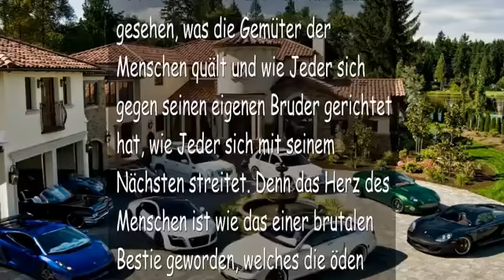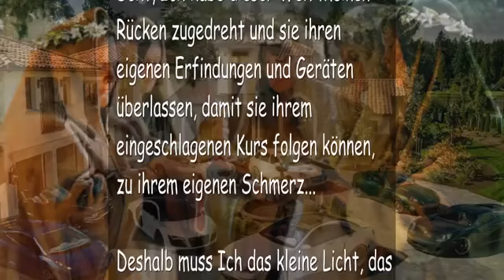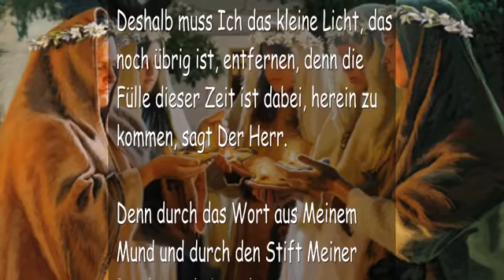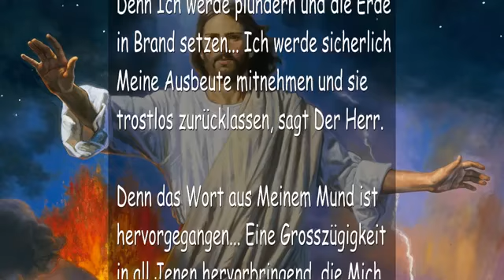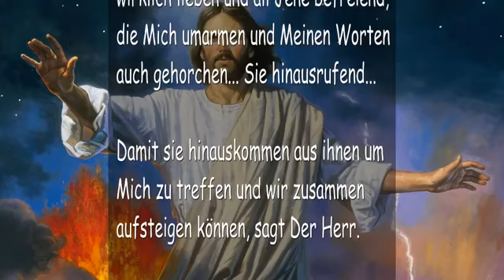GESCHÄTZTE BESITZTÜMER Der Herr erklärt ❤️ TROMPETENRUF GOTTES YouTube 360p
GESCHÄTZTE BESITZTÜMER

5/1/12 Von Dem Herrn, Unserem Gott und Erlöser – Das Wort des Herrn gesprochen zu Timothy und Jayse, für all Jene, welche Ohren haben, die hören

Ich bin Der Herr und Ich habe das gesehen, was die Gemüter der Menschen quält und wie Jeder sich gegen seinen eigenen Bruder gerichtet hat, wie Jeder sich mit seinem Nächsten streitet. Denn das Herz des Menschen ist wie das einer brutalen Bestie geworden, welches die öden Orte durchstreift und vergeblich nach dem sucht, was es nicht kennt… Verloren in der Weite dieser trostlosen Felder.

Er schenkt jedem verdorbenen Gedanken und jeder bösen Absicht Beachtung und unterhält viele boshafte Geister, während er jedem verdorbenen Wunsch nachjagt genauso wie all den seltsamen Begierden. Denn Ich habe Meinen Geist in der Tat zurückgezogen, Meine Hand ist entfernt von diesen boshaften Menschen, denn sie sind extrem rebellisch.

Seht, Ich habe dieser Welt Meinen Rücken zugedreht
und sie ihren eigenen Erfindungen und Geräten überlassen,
damit sie ihrem eingeschlagenen Kurs folgen können,
zu ihrem eigenen Schmerz…

Deshalb muss Ich das kleine Licht, das noch übrig ist, entfernen,
denn die Fülle dieser Zeit ist dabei, herein zu kommen, sagt Der Herr.

Denn durch das Wort aus Meinem Mund und durch den Stift Meiner Propheten habe Ich Mein Kommen angekündigt und die Jahreszeit offenbart, genauso wie alle Zeichen, die ihm vorangehen. Und gemäss Meinem Willen geschehen alle Dinge; täglich sind sie erfüllt und deutlich gemacht vor den Augen dieser Generation.

Doch Meine Worte fallen auf taube Ohren
und die Zeichen Meines Kommens ziehen vorbei,
doch sie werden von den Scharen nicht beachtet.

Sie haben zwar Augen, doch sie lehnen ab zu sehen
und sie haben Ohren, doch sie lehnen ab zu hören.

Deshalb wird es sie tatsächlich überraschen.
Denn genauso wie ein Dieb in der Nacht ein Haus ungesehen betritt,
weil Keiner Wache hält, so werde auch Ich über diese Generation kommen…
Schaut, Ich werde ungesehen hereinkommen
und ihre am Meisten geschätzten Besitztümer entfernen
und all Meine Schätze wegstehlen.

Denn Ich werde plündern und die Erde in Brand setzen…
Ich werde sicherlich Meine Ausbeute mitnehmen
und sie trostlos zurücklassen, sagt Der Herr.

Denn das Wort aus Meinem Mund ist hervorgegangen…
Eine Grosszügigkeit in all Jenen hervorbringend,
die Mich wirklich lieben und all Jene befreiend,
die Mich umarmen und Meinen Worten auch gehorchen…
Sie hinausrufend…

Damit sie hinauskommen aus ihnen um Mich zu treffen
und wir zusammen aufsteigen können, sagt Der Herr.